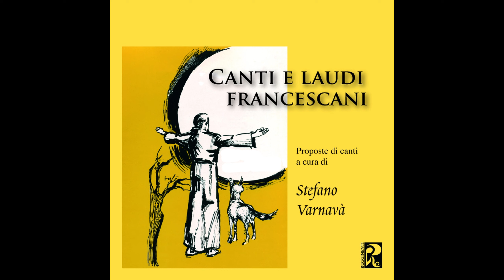Presenza d'amore - Stefano Varnavà (Canti e laudi francescani)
Un viaggio emozionante alla scoperta di Stefano Varnavà e del suo disco "Canti e laudi francescani", pubblicato nel 2006.

Traccia numero 3 dell'album "Canti e laudi francescani" di Stefano Varnavà
Testo e musica di Stefano Varnavà
Edizioni musicali: Thaurus Publishing / La Gloris srl SB

💿 La Gloria / Rusty Records è un'edizione musicale e casa discografica d'ispirazione cristiana, fondata sull' eredità di Gianni Rugginenti.
La nostra missione è quella di onorare e promuovere la ricca tradizione della musica cristiana.